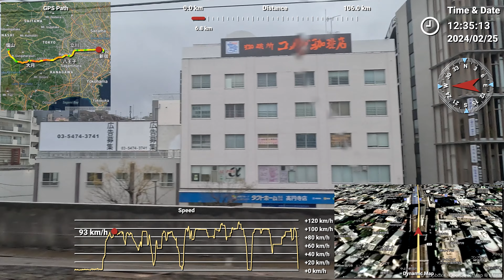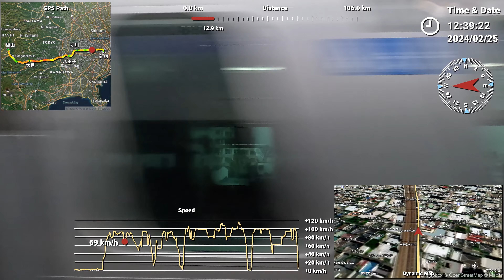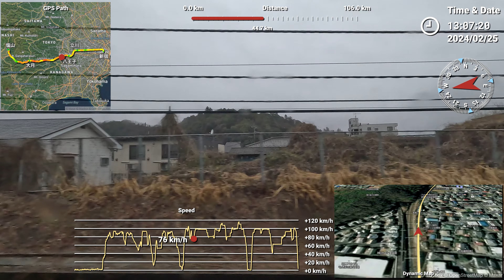雪降る山梨。特急かいじ23号 新宿⇒塩山：車窓動画、テレメトリー付き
山梨ではまだ雪が降った。

特急かいじ23号 新宿⇒塩山：車窓動画、テレメトリー付き

日付：　2024年2月25日

列車：　特急かいじ23号

区間：　新宿⇒塩山
　　　　　　・　進行方向右側車窓

撮影：　GoPro11　4K 60P：テレメトリー情報付き